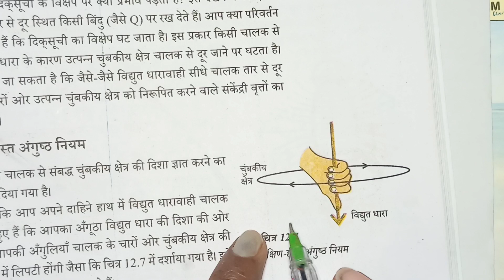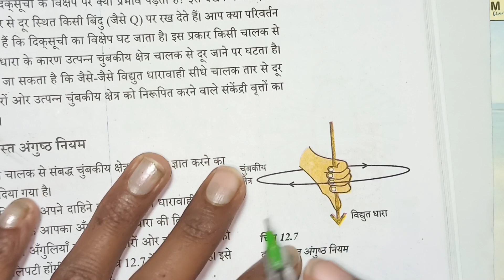दक्षिण हस्त अंगुष्ठ नियम किसे कहते हैं/dakshin hast angutha niyam /दक्षिण हस्त अंगुष्ठ नियम क्या है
आज के इस वीडियो में मैंने आपको दक्षिण हस्त अंगुष्ठ नियम या dakshin hast niyam को अच्छे से समझाया है यह प्रश्न आपसे परीक्षा में इस तरह भी पूछा जा सकता है कि दक्षिण हस्त अंगूठी नियम किसे कहते हैं या dakshin hast angutha niyam class 10th in hindi या फिर दक्षिण हस्त अंगुष्ठ नियम का चित्र द्वारा या dakshin hast angutha niyam ka chitra इसके अलावा दक्षिण हस्त अंगुष्ठ नियम किसे कहते हैं समझाए या dakshin hast angutha niyam kya hai या फिर दक्षिण हस्त अंगूठे का नियम या dakshin hast anguthe ka niyam likhiye या फिर दक्षिण हस्त अंगुष्ठ नियम क्या है बताइए या dakshin hast angutha niyam kise kahte hai and dakshin hast anguthi niyamआशा है कि आपको मेरे द्वारा बताया गए प्रश्न अच्छे से समझ आ गए होंगे

🥀🥀  बोर्ड परीक्षा 2023- 24के लिए IMP questions🥀🥀🥀🥀🥀🥀🥀🥀🥀🥀

कक्षा 10वी सामाजिक विज्ञान पाठ -4 ( कृषि )

निबंध का विकास क्रम चार भागों में बांटा गया है

हिंदी की संपूर्ण व्याकरण बोर्ड परीक्षा 2024 के लिए

parvati study center पर अपको सभी विषय पढ़ाए जाएंगे साथ ही साथ NOTES भी उपलब्ध कराया जाएगा इस चैनल के साथ जरूर जुड़िएगा क्योंकि चैनल का मुख्य उद्देश्य आपको अच्छे अंक प्राप्त करवाना है

🤔Your question :-

(1) दक्षिण हस्त अंगुष्ठ नियम क्या है

(2) दक्षिण हस्त अंगूठे नियम का चित्र

(3) दक्षिण हस्त अंगुष्ठ नियम किसे कहते हैं लिखिए

(4) दक्षिण हस्त अंगूठी नियम क्या है

(5) दक्षिण हस्त अंगुष्ठ नियम क्या है लिखिए

(6) dakshin hast angutha ka niyam likhiye

(7) dakshin hast angutha ka niyam bataiye

(8) dakshin hast niyam ko samjhaie

(9) dakshin hast angusht niyam

(10) dakshin hast angutha niyam kya hai samjhaiye

दक्षिण हस्त अंगुष्ठ नियम
दक्षिण हस्त अंगूठी नियम किसे कहते हैं
दक्षिण हस्त अंगुष्ठ नियम का चित्र द्वारा
दक्षिण हस्त अंगुष्ठ नियम क्या है
दक्षिण हस्त अंगुष्ठ नियम किसे कहते हैं समझाए
दक्षिण हस्त अंगूठे का नियम
दक्षिण हस्त अंगुष्ठ नियम क्या है बताइए
dakshin hast niyam
dakshin hast angutha niyam
dakshin hast anguthi niyam
dakshin hast angutha niyam ka chitra
dakshin hast angutha niyam kya hai
dakshin hast angutha niyam kise kahte hai
dakshin hast anguthe ka niyam likh